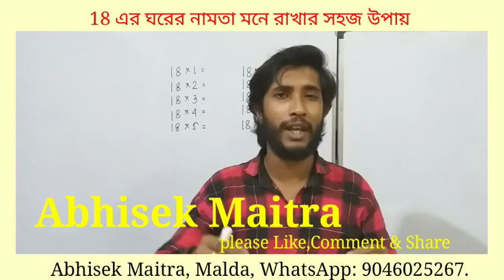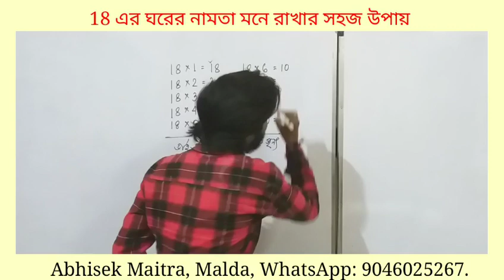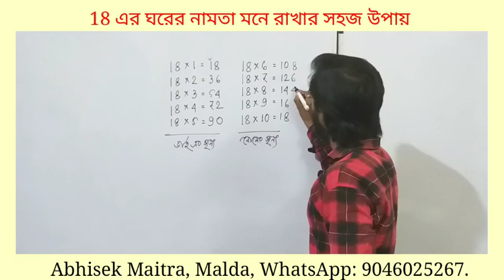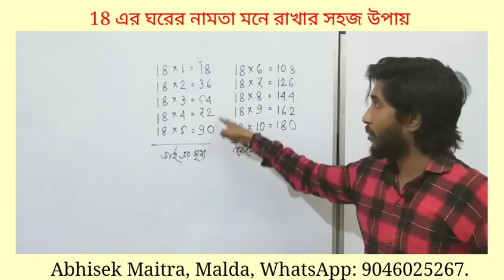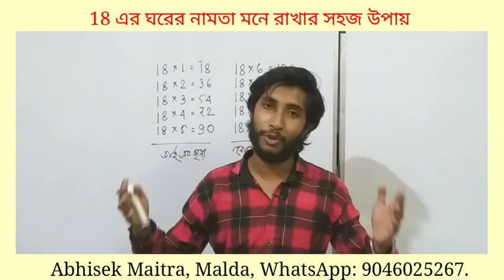18 table trick| Fast trick to learn multiplication table 18th| 18 এর ঘরের নামতা মনে রাখার সহজ উপায়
এই পদ্ধতিটি অনুসরণ করে তোমরা খুব সহজেই মাত্র কয়েক সেকেন্ডে ( 7-10 Second) 18 এর ঘরের নামতা করতে পারবে । আমরা যদি প্রথাগত নিয়ম বা সাধারণ নিয়ম অনুসরণ করতে যায় তাহলে আমাদের অনেকটা সময় লাগতে পারে ,তাই এই শর্টকাটটি তোমাদের জন্য। যদি ভালো লাগে তাহলে অবশ্যই লাইক ও কমেন্ট করে জানাবে। ধন্যবাদ ।